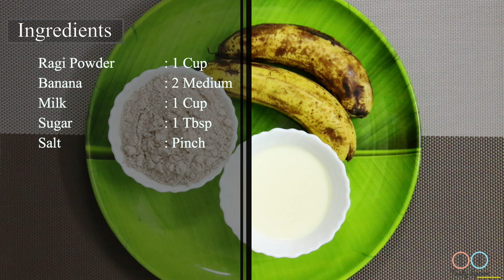Ragi - Banana PanCake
ngredients:

Ragi powder - 1 cup
Banana   - 2 (well riped)

Smash banana and mix all ingredients .
Heat the pan and pour one dessertspoon batter and cook well.
Sugar is optional.